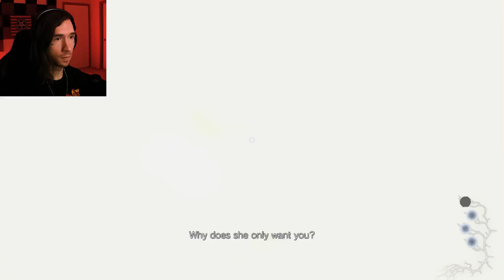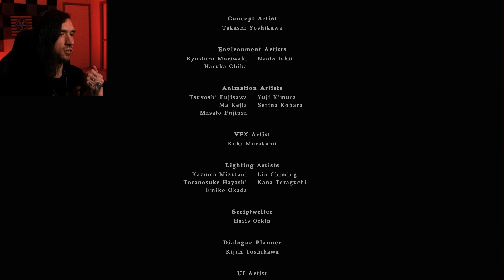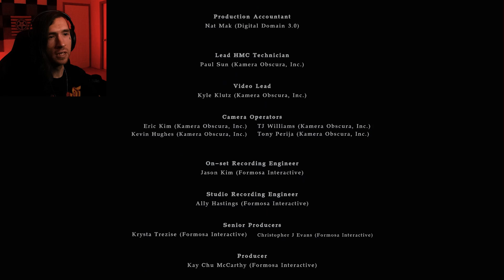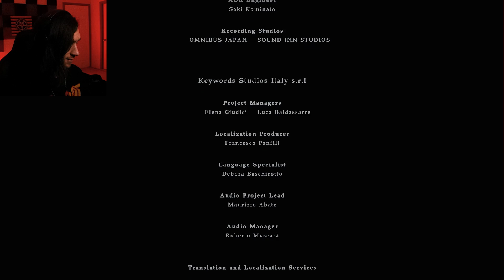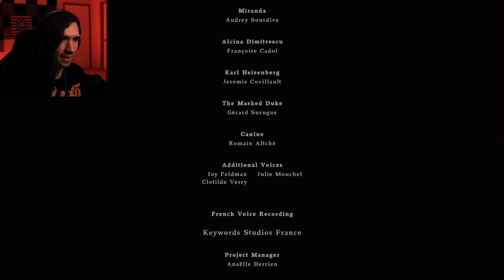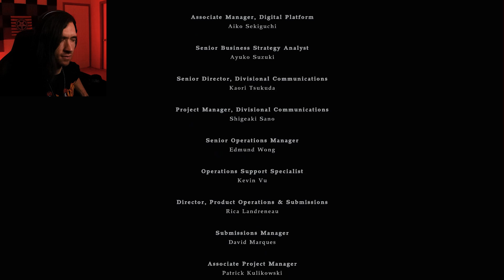Resident Evil Village: Shadows of Rose (END)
Rose found a safe place for the moment. A place where a collection of memories from her past exist. A place where a smile can be found in the depths of darkness. But this nightmare isn't over yet. Rose needs to make a decision.

STOP!